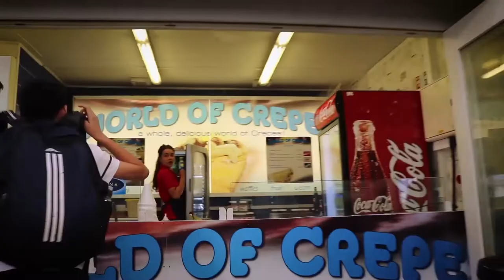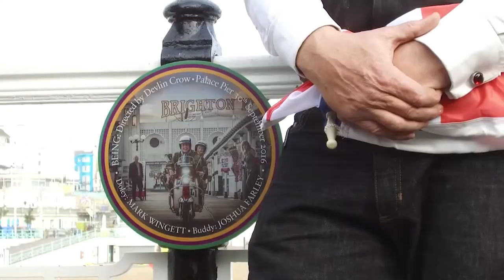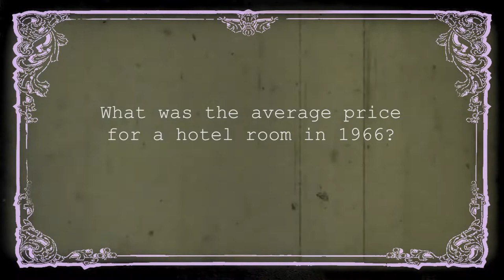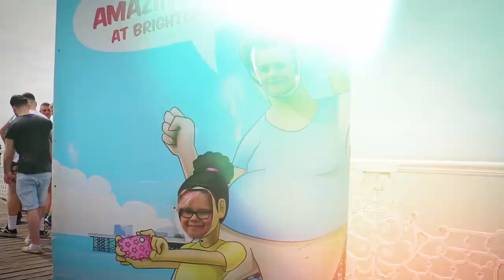Our Town - Latest TV's local history quiz for Brighton - Episode 9